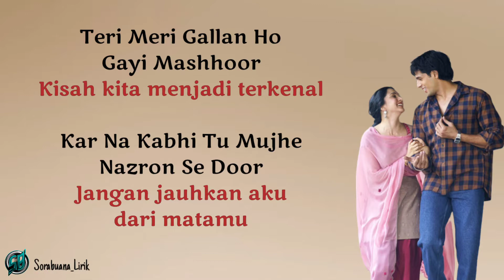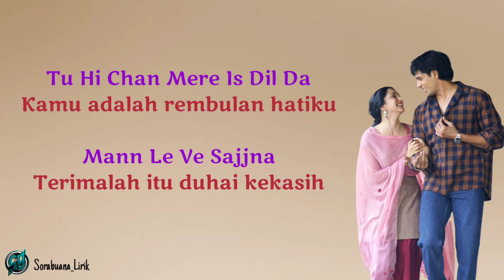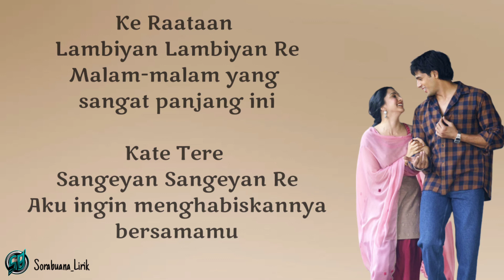Raataan Lambiyan-Jubin N ft Asees Kaur | Lirik Lagu Terjemahan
Judul :  Raataan Lambiyan
Artis  :  Jubin N ft Asees Kaur

Hello guys...
by pressing the button
Thankyou to all of you

Halo guys...
Selamat datang di channel saya
Bantu dukung channel saya
dengan menekan tombol
Terimakasih semuanya